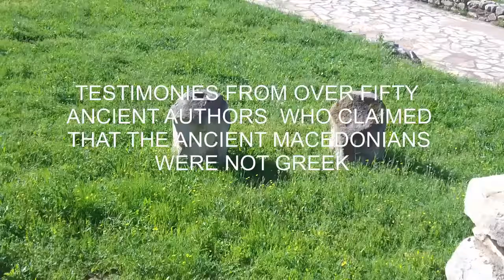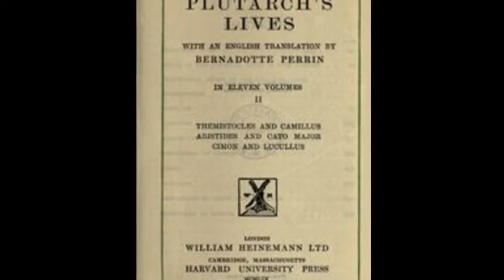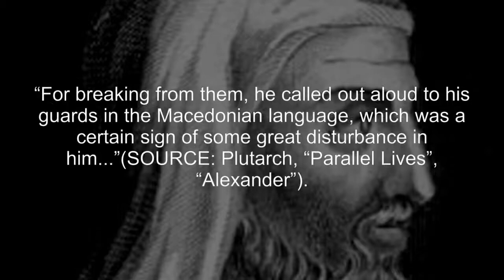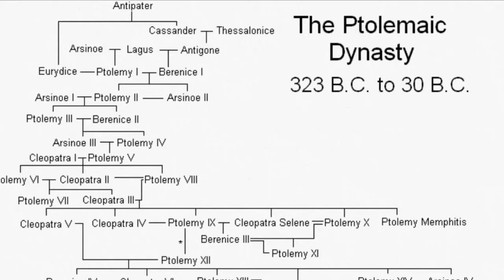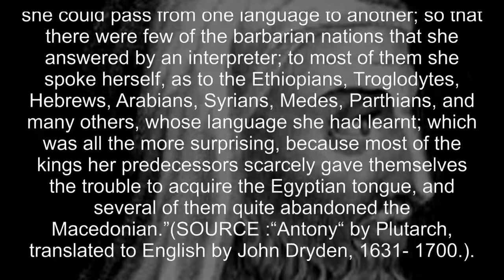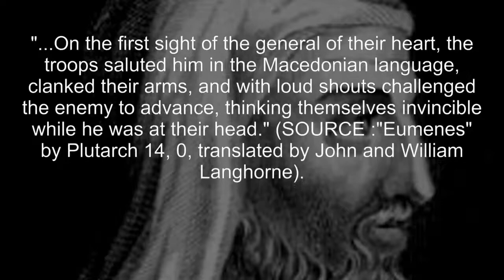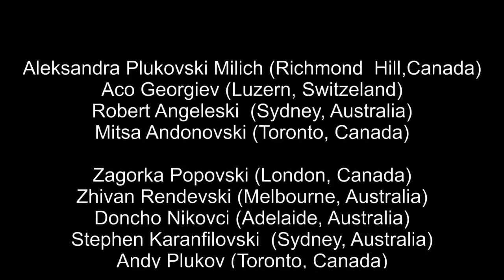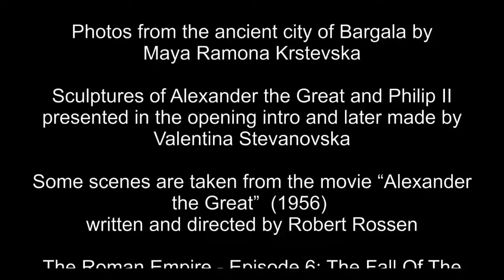THE ANCIENT MACEDONIANS WERE NOT GREEK! Episode 35 of 40